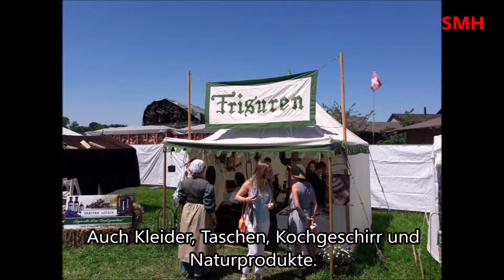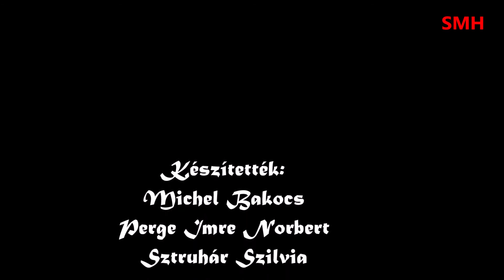Hinwill, középkori fesztivál